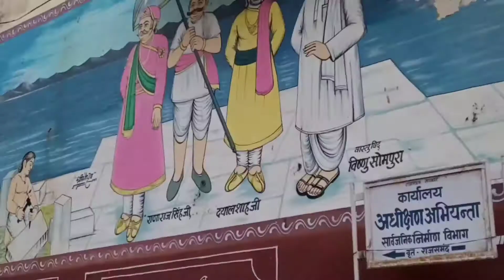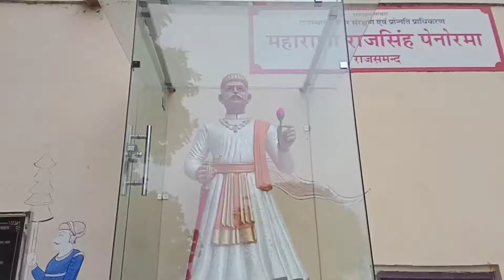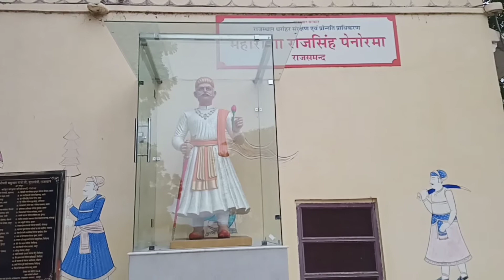Rajsmand No choki Pal history Yash vaishnav vlog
Thenku for watching my video

My setup _my mobile phone _oppo A1k

राजसमंद| ऐतिहासिकराजसमंद झील की नौ चौकी की पाल पर अम्बा माता और गेवर माता की प्रतिमाएं विशेषता लिए हुए हैं। यहां अम्बा माता का स्वरूप दस भुजाओं वाला है, जो जिले भर में यहीं है। गेवर माता की प्रतिमा का भी इतिहास है। झील का पानी माता के श्रीमुख तक पहुंचने पर राजसमंद झील की चादर शुरू हो जाती है। दोनों की विशेषता यहां के मंदिरों को विशेष बनाती है। नवरात्र में यहां श्रद्धालुओं की कतार रहती है।

बताया जाता है कि महाराणा राजसिंह के निर्देशन में जब झील बनवाने के लिए नींव भराई हो रही थी तब बार-बार नींव ढह जाती थी। इसका कारण महाराणा को समझ में नहीं रहा था। तब किसी ज्योतिष ने सुझाया कि पति व्रता महिला के हाथ से नींव का पत्थर रखवाने पर इसका निर्माण कार्य पूरा हो सकता है। इस पर सिरोह से आई दयालशाह की प|ी गेवर बाई के हाथों से नींव का पत्थर रखवाया गया। तब नौ चौकी की पाल का निर्माण पूरा हुआ। इसके बाद दयालशाह को महाराणा राजसिंह के दरबार में मंत्री पद दिया। बाद में महाराणा ने दस भुजा वाला अम्बामाता, इसके पास ही गेवर माता का मंदिर बनवाया। यहां नवरात्रि में श्रद्धालुओं की कतार रहती है। राजसमंद झील किनारे माता के मंदिर होने से यहां कई लोग पहुंचते हैं।